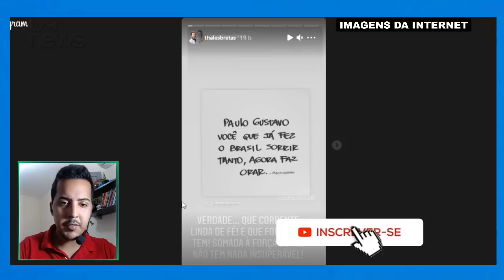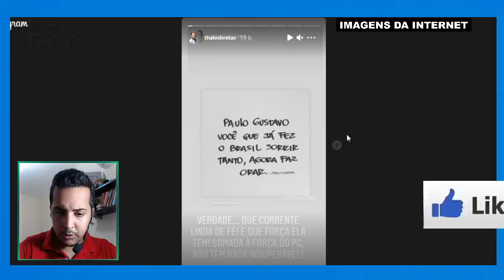Após estado crítico, coube a marido do nosso querido Paulo Gustavo dar notícia sobre o humorista